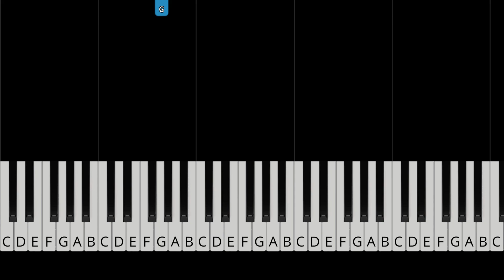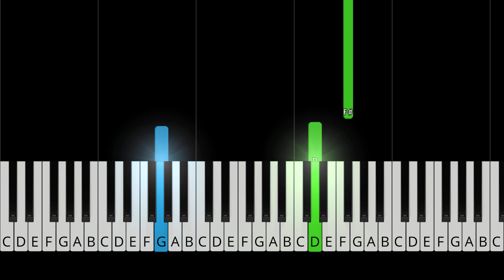The Last Dinner Party - Nothing Matters - EASY Piano Tutorial